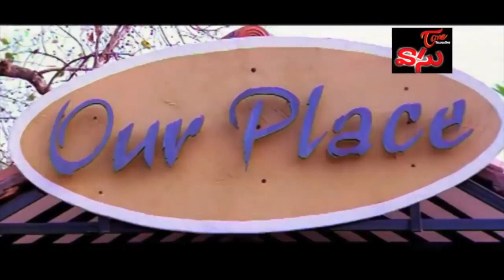Victory Venkatesh And Sunil Back To Back Comedy | Telugu Comedy Videos | TeluguOne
Victory Venkatesh And Sunil Back To Back Comedy.

మీ ఆట చాలా బాగుంది నన్ను కూడా జాయిన్ చేసుకుంటారా..? -